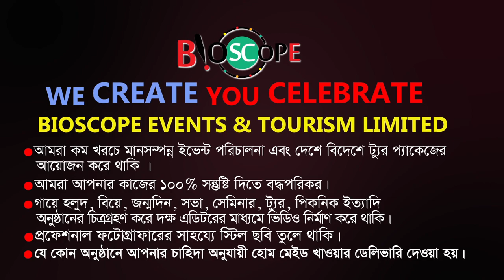এই দেশের ডিরেক্ট সেলিংয়ে আমরাই সেরা | S M Nurul Amin | Bioscope Events and Tourism | FBTv-এফবি টিভি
We Create
You Celebrate
🔴 ইভেন্ট এক্টিভেশন
🔴 ফ্যামিলি পিকনিক
🔴 সামাজিক উৎসব
🔴 পাবলিক কিংবা প্রাইভেট ইভেন্ট
🔴 RAG ডে
🔴 টুর্নামেন্ট
🔴 রিইউনিয়ন
🔴 স্কুল-কলেজ-ভার্সিটির যে কোন প্রোগ্রাম
🔴 সামাজিক অনুষ্ঠান
🔴 কর্পোরেট ইভেন্টস
🔴 জব ফেয়ার & বুক ফেয়ার
🔴 সেমিনার & কনফারেন্স
🔴 ফটোগ্রাফি & ভিডিওগ্রাফি
🔴 সাউন্ড & লাইটিং
🔴 প্রমো ভিডিও ম্যাকিং
🔴 প্রজেক্টের & পর্দা
✅ চাবির রিং
✅ ডায়েরি
✅ ক্যালেন্ডার
✅ ক্রেস্ট
✅ দেওয়াল ঘড়ি
✅ টিশার্ট,
✅ জার্সি,
✅ ট্রাউজার,
✅ ক্যাপ,
✅ স্পোর্টস জ্যাকেট,
৪র্থ তলা
ঢাকা বিজ্ঞান কলেজ ক্যাম্পাস
২৬৩ মালিবাগ মোড়
ঢাকা ১২১৭

এই দেশের ডিরেক্ট সেলিংয়ে আমরাই সেরা